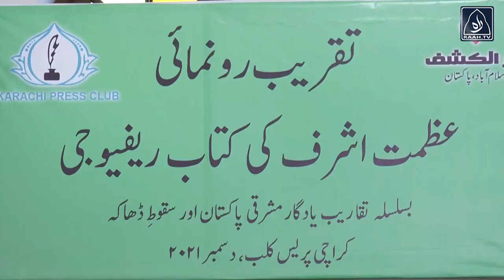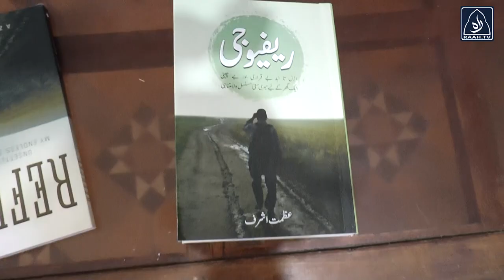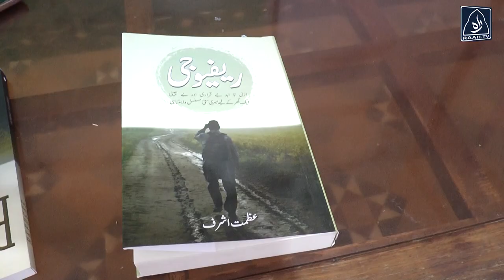Abu Akif Ahmed Translate Azmat Ashraf's Book REFUGEE | East Pakistan Tragedy | Raah TV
Azmat Ashraf Book Refugee | East Pakistan Tragedy | Raah TV